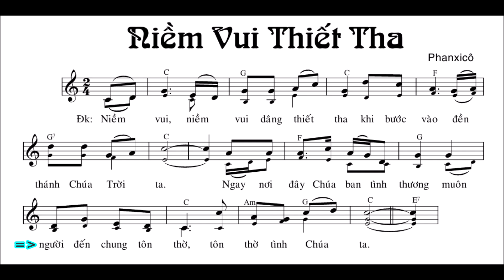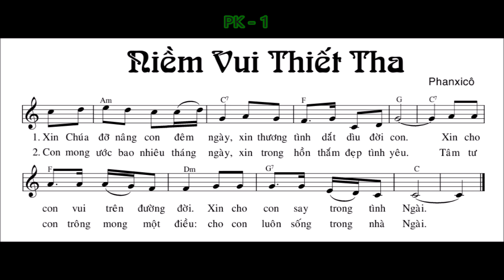Niềm Vui Thiết Tha - St: Phanxicô - Tập Bè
Niềm Vui Thiết Tha - St: Phanxicô - Tập hát thánh ca ĐK bè 2.